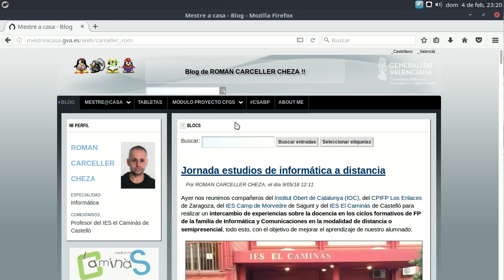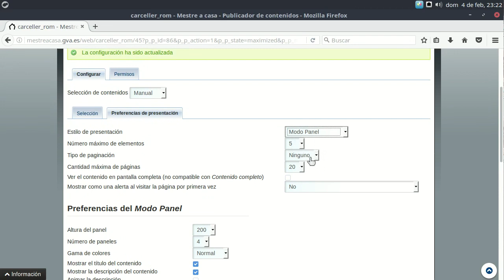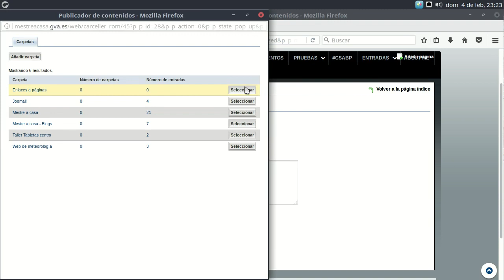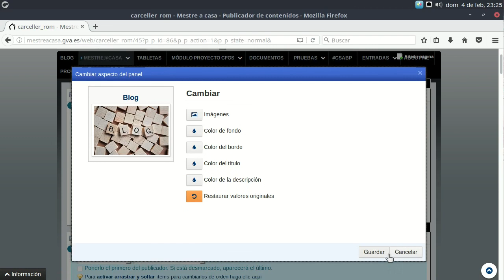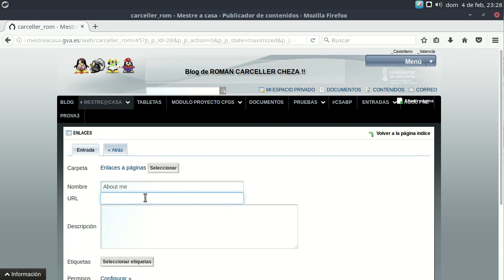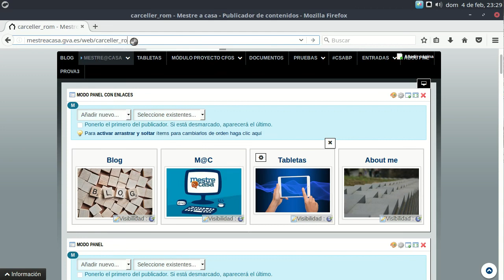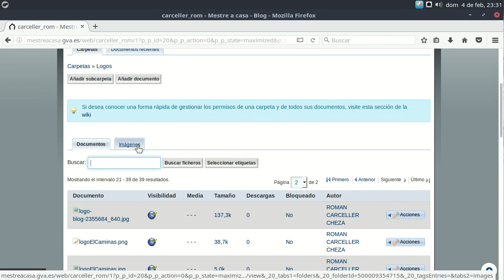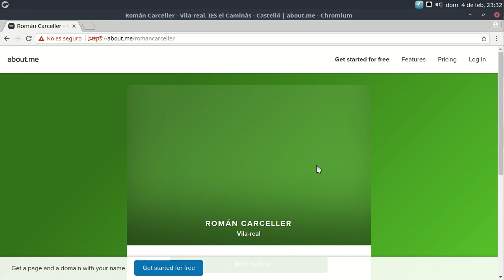Mestre@casa - Panel con enlaces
En este vídeo podéis ver cómo se crea un Publicador de contenidos en nuestro blog de Mestre@casa, pero además, también sirve para las web de centro. Podéis ver cómo:
 - Insertar una aplicación o portlet Publicador de contenidos en una página.
 - Configurar el publicador en modo panel.
 - Insertar enlaces internos de Mestre@casa y externos.
 - Incluir imágenes que acompañan a los enlaces.
 - Hacer públicas las imágenes para que cualquier visitante de la web las pueda ver.

Os pido disculpas por la mala calidad del audio, he tenido problemas al grabarlo.